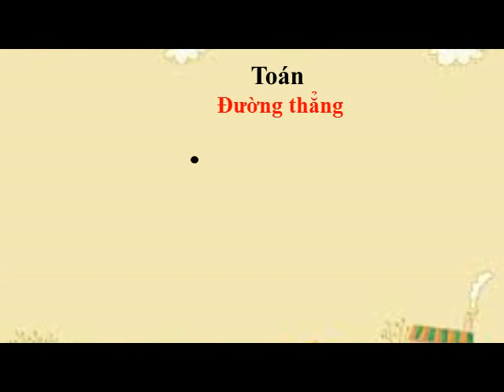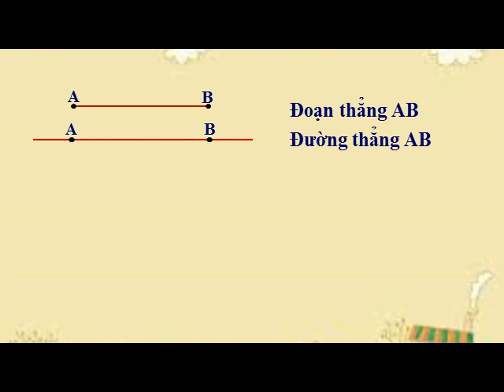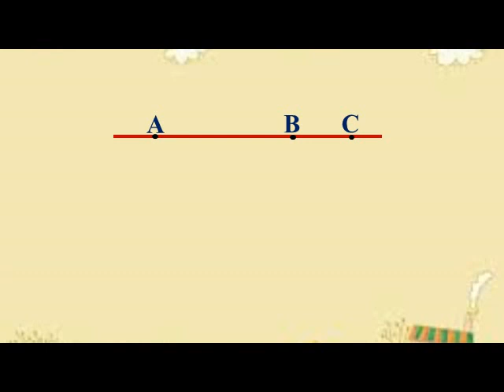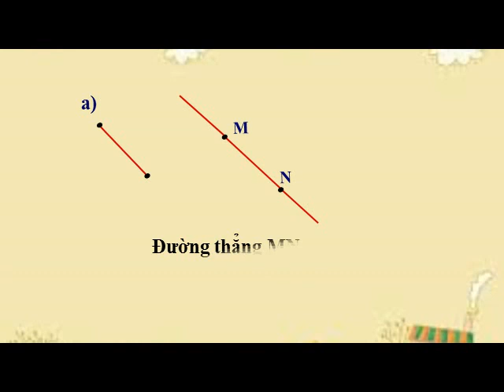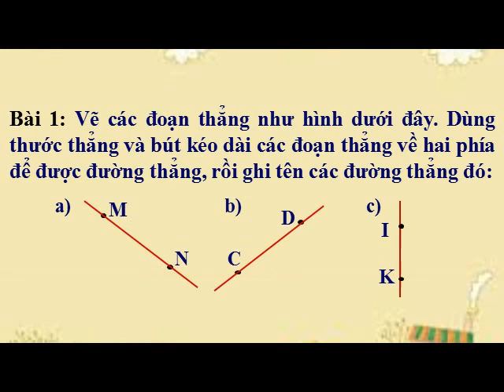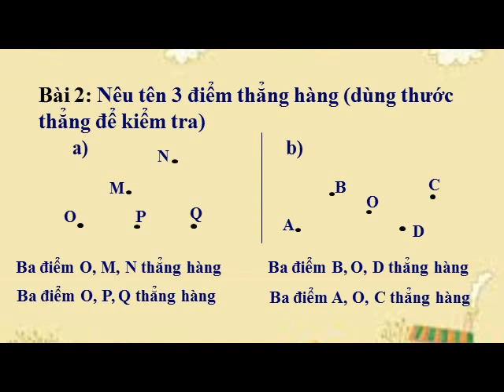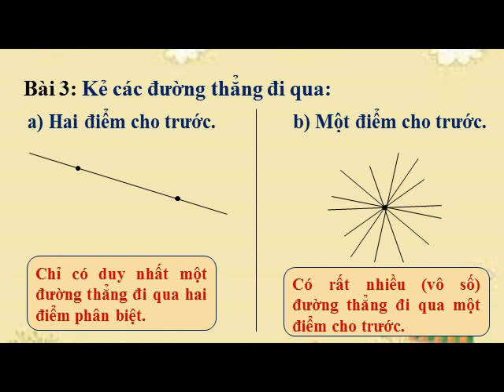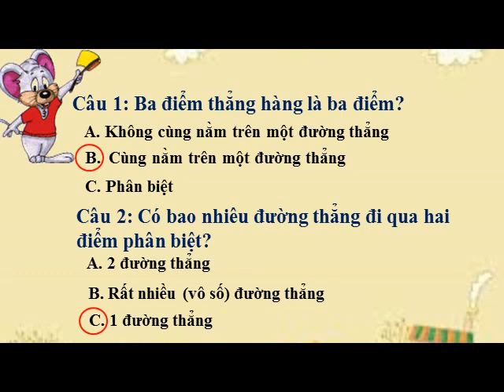TOÁN 2: Ðường thẳng